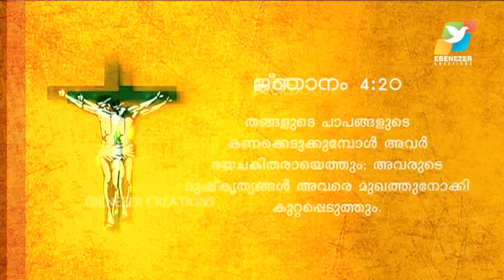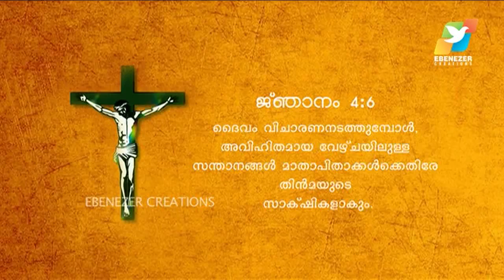വിഷയം: ദൈവവത്തില്‍ നിന്ന് അനുഗ്രഹം പ്രാപിക്കുന്നു Part-2